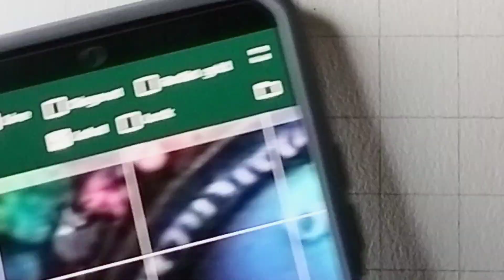Radha krishna drawing outline/ Outline tutorial/ राधे राधे 🙏🙏youtube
Hey guys today I drew radha krishna outline so if u loved it then ols do dhare and spread love ❤❤